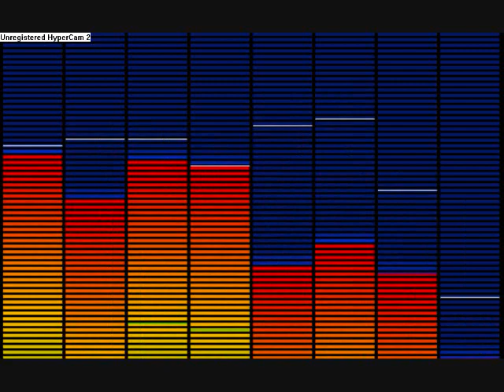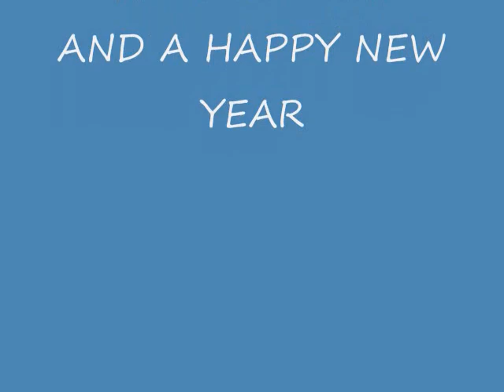FEEL IT ( Feat,Tiesto Flo-Rida Sean Kingston & Three 6 Mafia)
This is Feel It by Tiesto remix FT Sean Kingston Three 6 Mafia & Flo-Rida